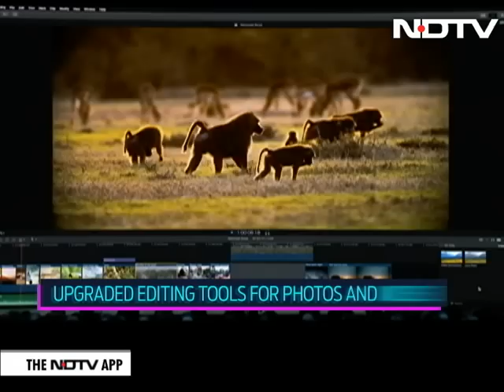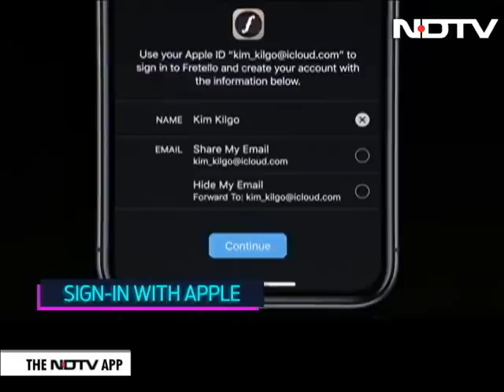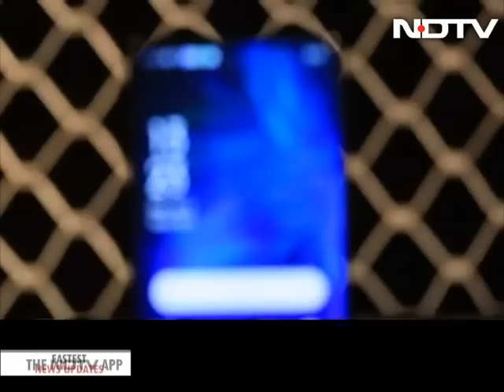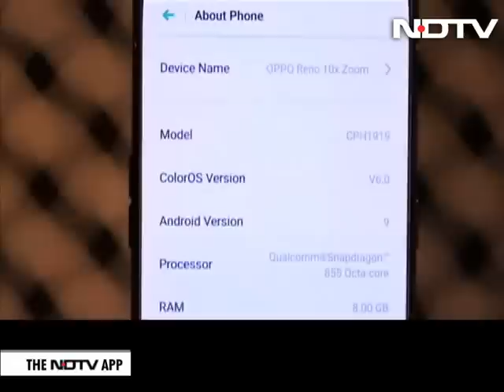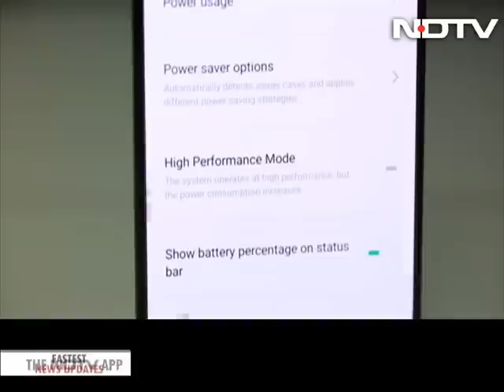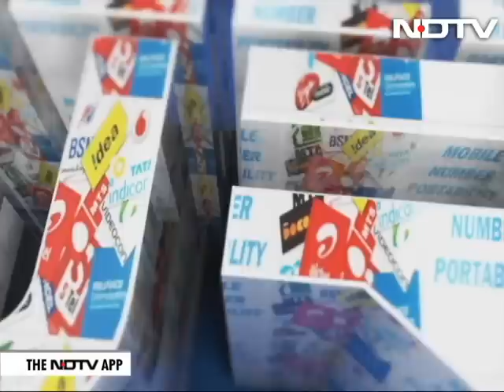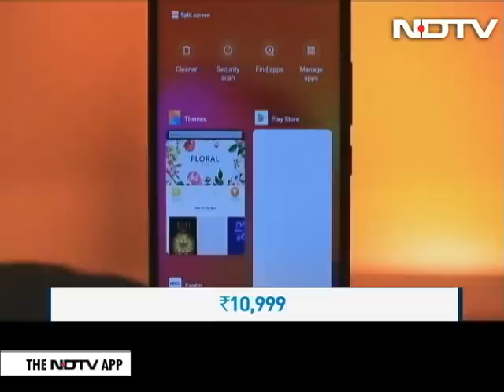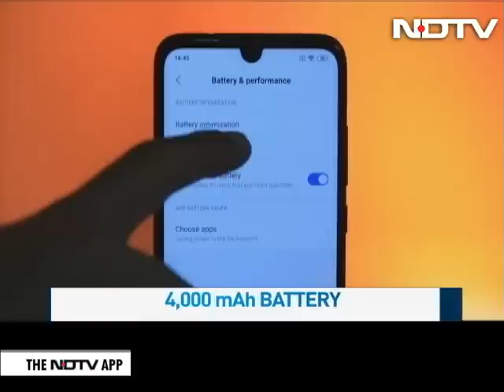Should You Buy a Huawei/ Honor Phone Right Now?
On Cell Guru, we answer the burning question:  should buy a Huawei/ Honor phone right now? We also explain what the US ban is all about. Also, we explain all you need to know about iOS 13. We also have our review of the optical delight - the Oppo Reno 10X Zoom. We unbox a new phone from Nokia, and a whole lot more.